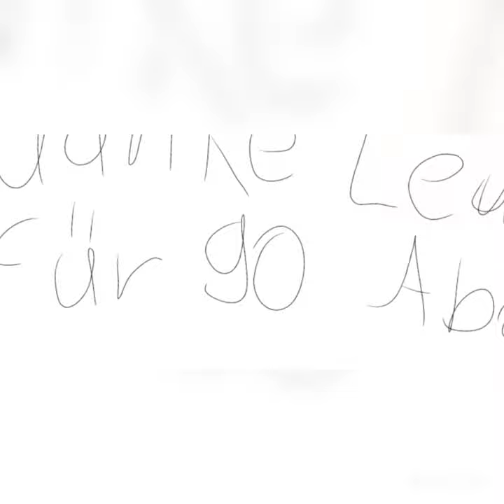Danke Für die abos